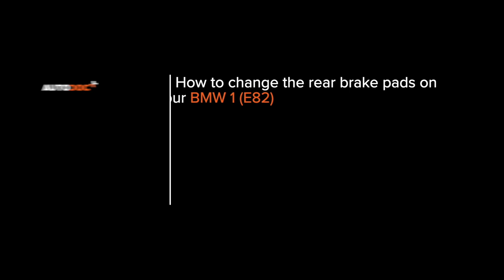How to change rear brake pads on BMW 1 Series E82 [TUTORIAL AUTODOC]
How to change rear brake pads / brake pad set on BMW 1 (E82) 3 Coupe 2007–2013 [TUTORIAL AUTODOC]

Brake pads on BMW 1 Convertible (E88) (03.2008–12.2013) / BMW 1 Hatchback (E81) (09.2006–12.2011) / BMW 1 Hatchback (E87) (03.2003–09.2012) / BMW 3 Saloon (E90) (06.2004–12.2011) / BMW 3 Coupe (E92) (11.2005–12.2013) cars should be replaced, as a rule, according to one and the same procedure.

All video and pdf tutorials on BMW (E82) parts replacement: download and watch at AUTODOC CLUB

🔝 Top brands that produce brake pads: STARK; RIDEX; BREMBO; BOSCH; ZIMMERMANN.

0:00 — BMW 1 (E82) – brake pads: step-by-step replacement tutorial
0:38 — Unscrew the wheel bolts.
1:59 — Spread the brake pads.
2:29 — Remove the brake pads.
3:56 — Install new brake pads.
5:29 — Connect the brake pads wear sensor.
6:10 — Screw in the wheel bolts.